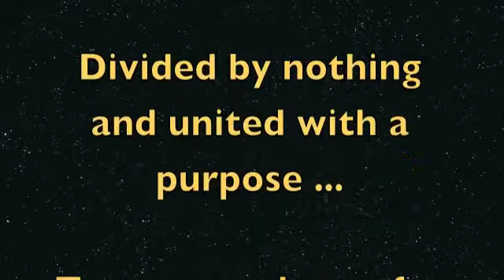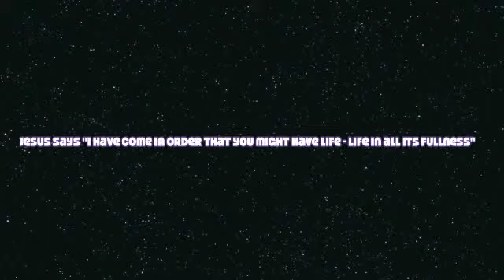Streetreach On The Move 2013